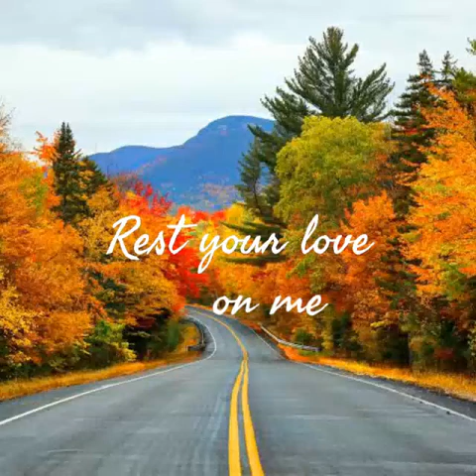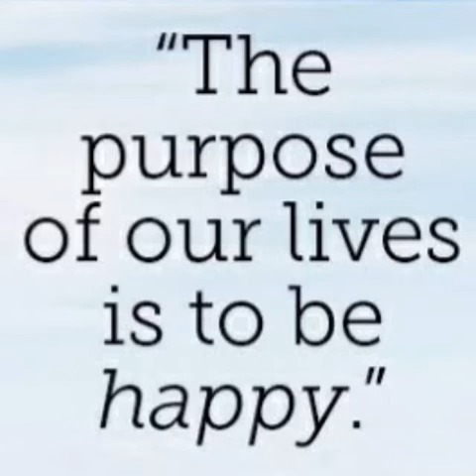Rest your love on me